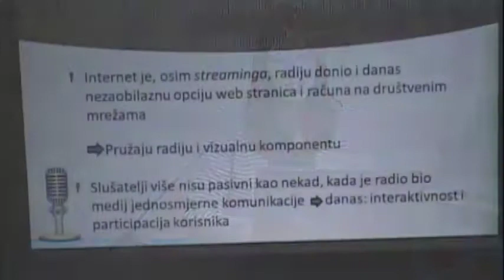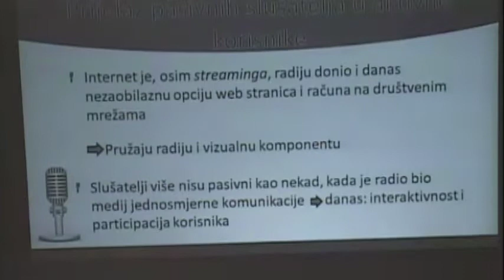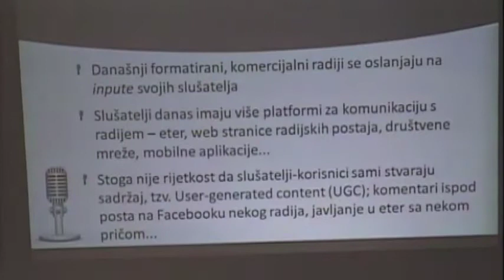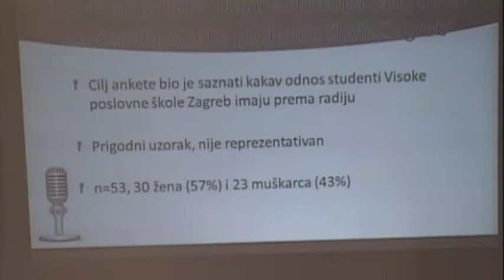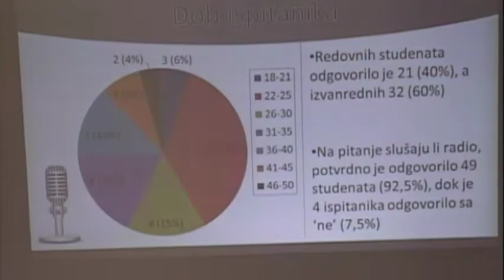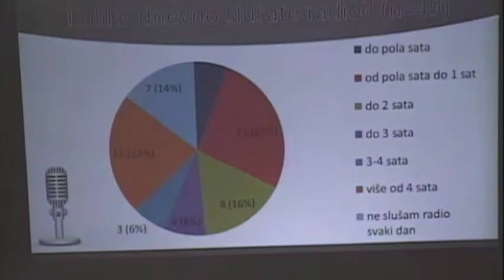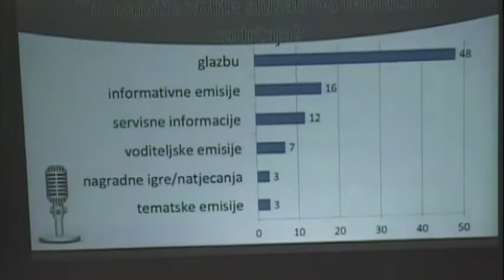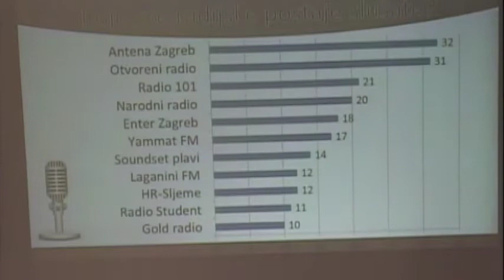Irena Maričić: Radio u doba digitalizacije i novih medija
Irena Maričić, Ivana Greguric i Silvija Londero: Radio u doba digitalizacije i novih medija

Međunarodni interdisciplinarni znanstveni simpozij
FILOZOFIJA MEDIJA (2017.)

Zagreb, “Tribina grada”, Kaptol 27
21. – 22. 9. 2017. / September 21-22, 2017